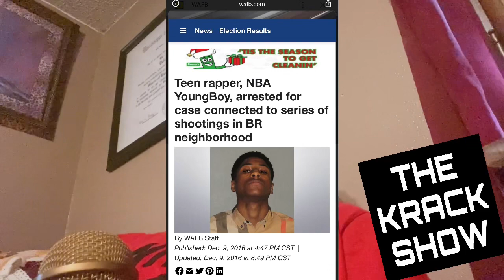NBA YOUNGBOY PAINTING NAILS WEARING MAKE UP NOW? From murder rapper to… FIND OUT!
Krack talks about NBA YOUNGBOY and shows photos clips of nba young boy and some of his beefs as well as his new look and transitions as a rapper ON THE KRACK SHOW!